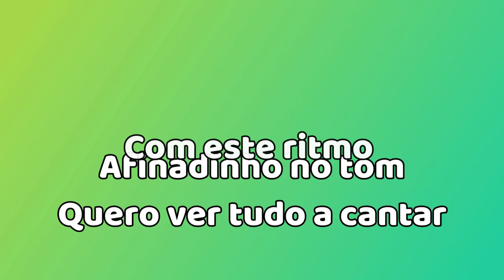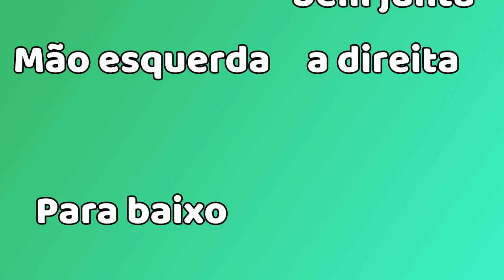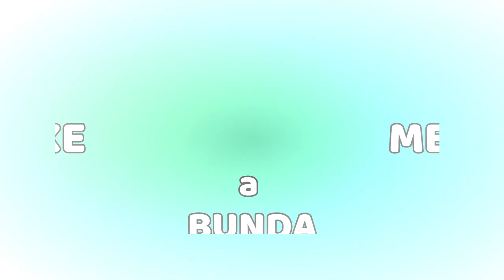Pedro Francisco - Mãozinhas para cima (Lyric video)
Pedro Francisco - Mãozinhas para cima

Autor - Pedro Francisco
Produtor musical - José C. Monteiro(Studio song)

Infelizmente devido à pandemia, todo o processo de gravação de videoclips fico atrasado.
Más deixo-vos aqui o primeiro original, apresentando a letra.
Espero que gostem, partilhem e comentem.